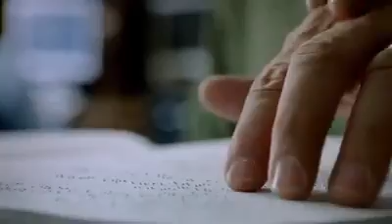QUE BONITA ES LA NAVIDAD